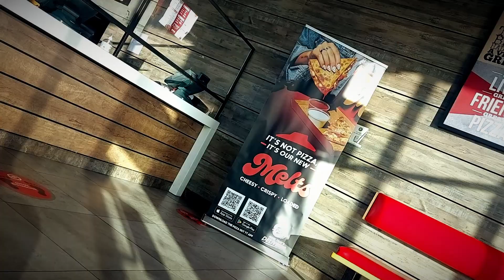No Plot #18 | Out To South Park | San Fernando | Marabella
For information in English, please press 1.